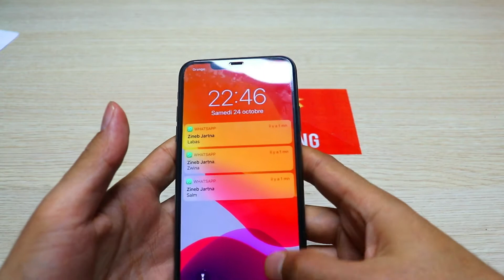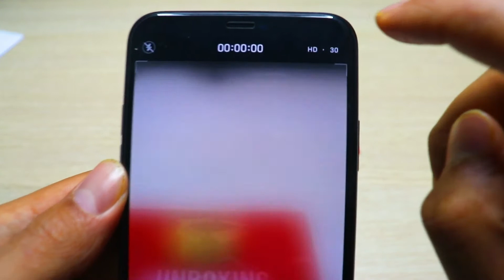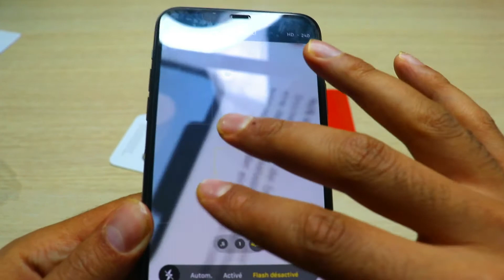Apple iPhone Pro MAX 500GB and test camera 4K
Apple iPhone Pro Max Unboxing!